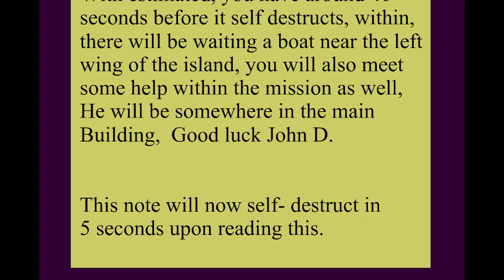Quest of John D. : Return to Action (part 1)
Our Agent, John D., Comes back into another quest to an unknown island, but, now teaming up with a new partner, who knows who usccessful he will be...